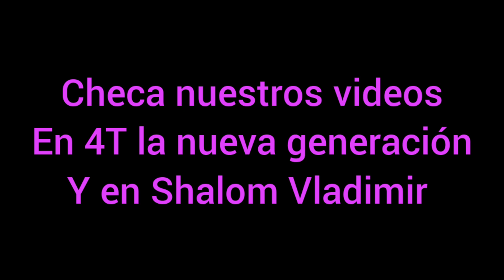Mirá! Esto está pasando en el zócalo de la cdmx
Los eventos de temporada navideña ya empezaron 😃👍🇲🇽 Aquí te traemos una muestra de lo que ocurre en la historia de nuestro gran país 🤗
comparte y déjanos tu número de LIKE 👍